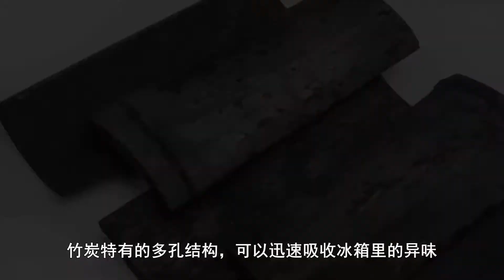冰箱有异味怎么办,去除冰箱异味的小妙招,既实用又方便